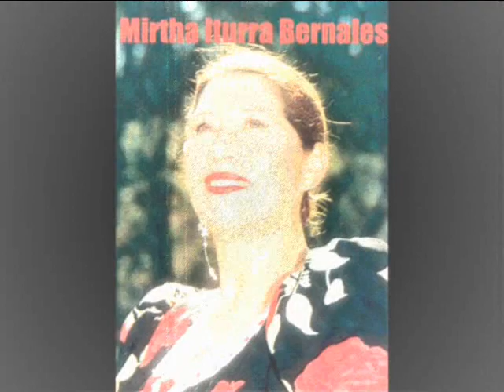Mirtha Iturra - Asi es como Te Quiero Yo